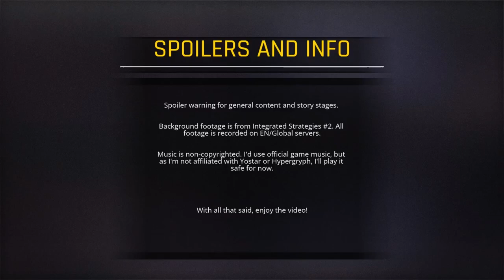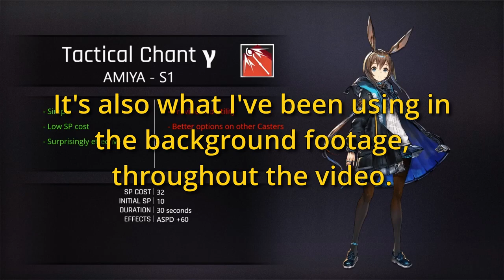Arknights Operator Spotlight - Amiya (Caster)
The first in a series of Operator Spotlights for Arknights, highlighting the nuances and details of Operators. While future Spotlights will focus on underutilized or less popular Operators, I decided to do Amiya first, as she's the protagonist of the game.

Next up is Guardmiya.

Apologies in advance if it's not incredible quality; just starting out on YouTube, so I'm still learning the ropes of my creation and recording software. Hope you enjoy, nonetheless.

LINKS

Special thanks to Yostar and Hypergryph for creating Arknights.
Another special thanks to Isaak Wolf for making copyright-free music themed around Arknights. His stuff is fantastic.